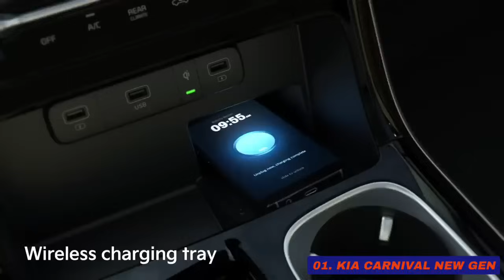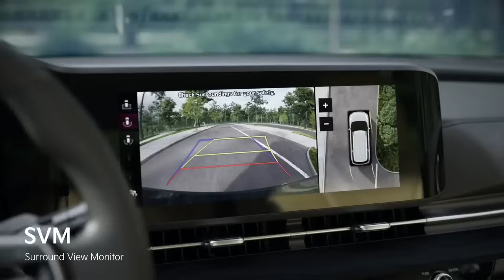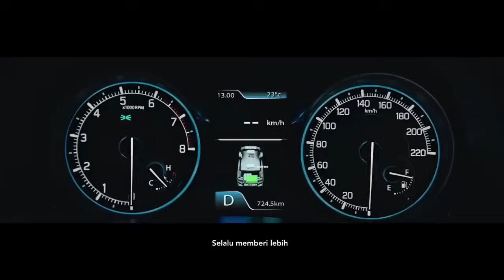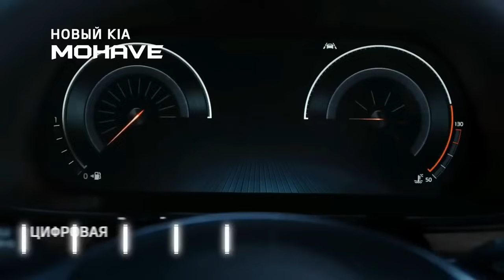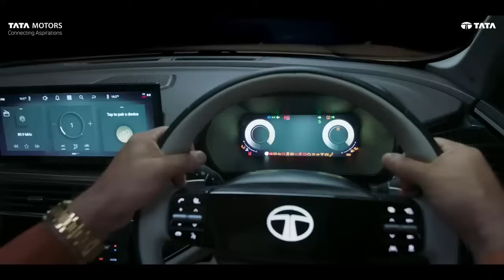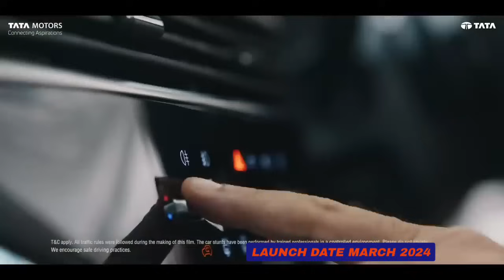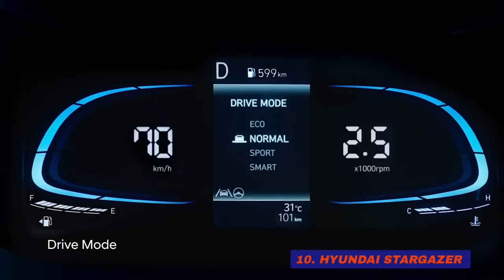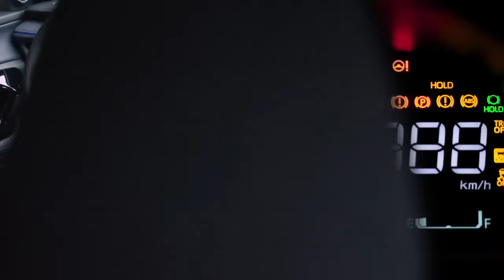10 Upcoming 7 Seater Cars Launch In India 2024 | Launch Date, Specs, Price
10 Upcoming 7 Seater Cars Launch In India 2024 | Launch Date, Specs, Price | Upcoming Cars 2024